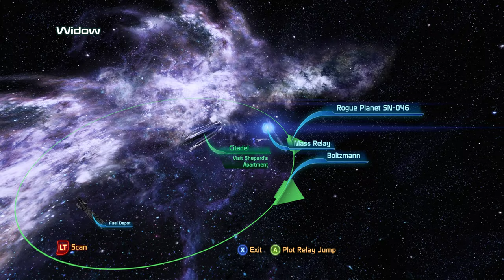Mass Effect 3 Part 58: Femshep Searches for Artifact on Thessia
Javik, Liara join Femshep
Thessia under siege!
Cerberus Interferes!
4K down scaled from 6K
Dynamic Super Resolution
RTX-4090
Ryzen 5950
X570
64 GB RAM
SSD drive